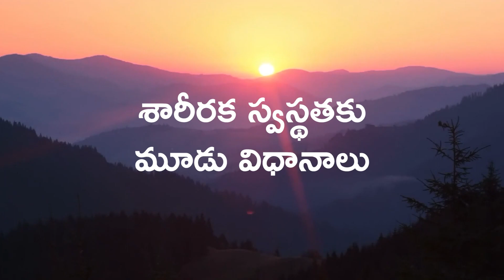Meditative techniques for physical wellness | Daaji's talk at Jhansi on 25th June 2023